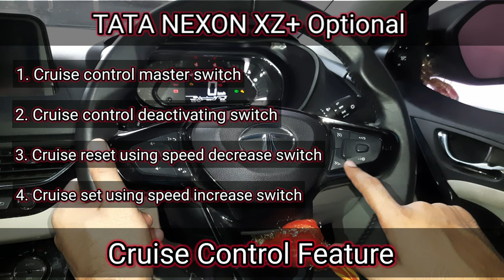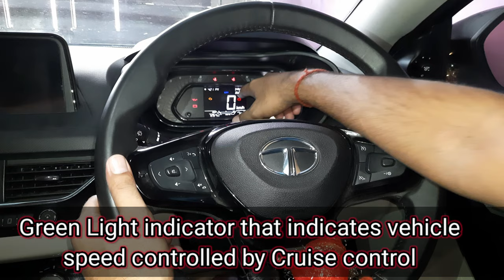How to use CRUISE CONTROL || Tata NEXON Cruise Control feature || Live Demo || AIT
How to Use Cruise Control in Car l Live Demo
HOW TO USE CRUISE CONTROL in CAR
What is cruise control in car in hindi
Tata Nexon cruise control feature

Cruise control (sometimes known as speed control or auto cruise, or tempomat in some countries) is a system that automatically controls the speed of a motor vehicle. The system is a servomechanism that takes over the throttle of the car to maintain a steady speed as set by the driver.

Cruise control master switch

Cruise speed can be resumed only if cruise control is deactivated by applying the brake. To resume the previously set cruise speed, accelerate the vehicle to a speed is as per gear selected as below:

In 1st and 2nd gear cruise function is not allowed.
3rd gear approx. 30Kmph to 80Kmph
4th gear approx. 40kmph to 120Kmph
5th gear approx. 50kmph to 140Kmph

1b. Cruise control deactivating switch
There are two ways to deactivate cruise control:
By Applying brake / clutch.
or
Press deactivation switch on Steering Wheel

2a. Changing the set cruise speed

The set cruise speed can be adjusted using the buttons ‘+’ (to increase) or ‘-’ (to decrease) on steering wheel.
The speed increases and decreases on a single press. The changed speed will be shown on the speedometer.

Keeping the switch pressed increases or decreases the speed continuously till the switch is re-leased or maximum/minimum speed limit for particular gear is reached.

The set speed can also be increased by pressing the accelerator pedal till the desired speed is achieved and then pressing the ‘SET’ button.

The set speed can also be decreased by pressing the brake pedal (The cruise indicator will turn OFF) and slowing down
to desired speed and then pressing the ‘SET’ button (The cruise control indicator will turn ‘ON’ again).

2b. Cruise set (reset) using speed increase (decrease) switch

By Press the cruise control master switch on steering wheel. Accelerate the vehicle to the desired speed. Make sure that the Clutch and Brake
pedals are not pressed. Press the ‘SET’ button on steering wheel switch to set the desired cruise speed. The cruise control indicator on instrument cluster will turn ‘ON’. Remove your foot from the accelerator pedal.

Once Cruise control is activated the vehicle automatically maintains the stored

Thanks !!